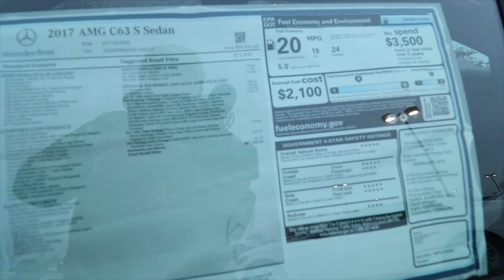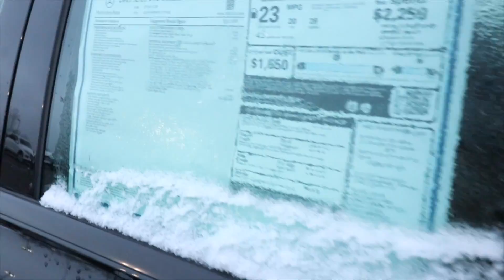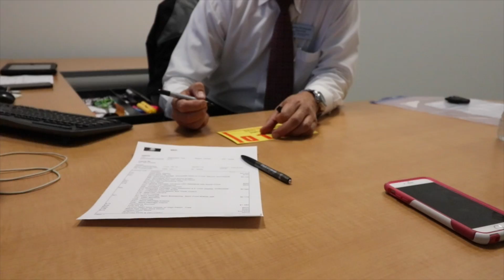I BOUGHT MY FIRST MERCEDES BENZ AT 22 YEARS OLD!!